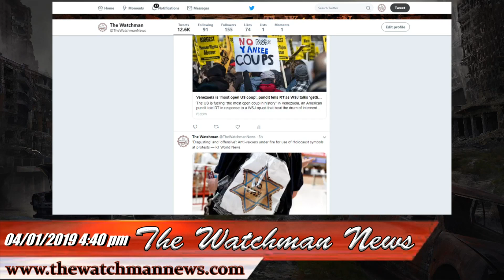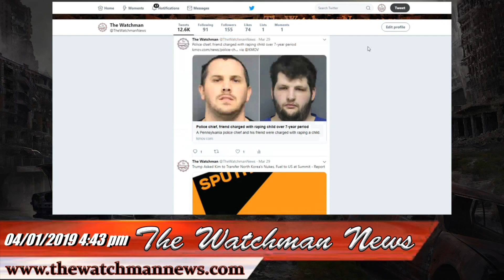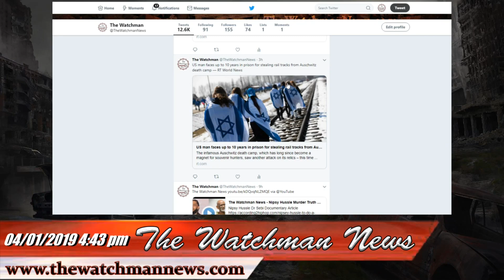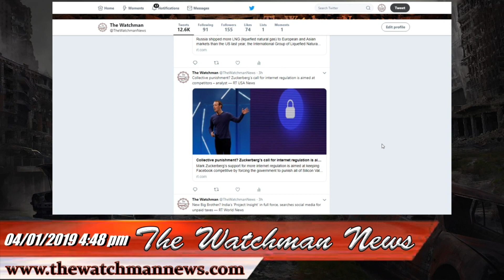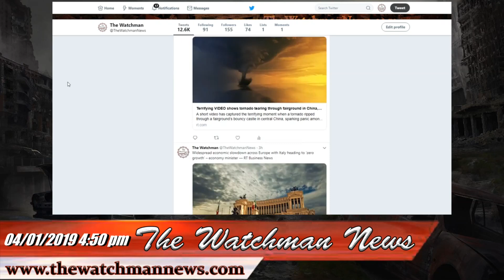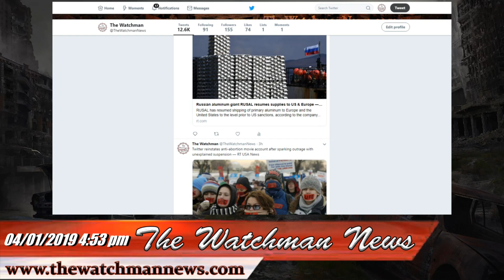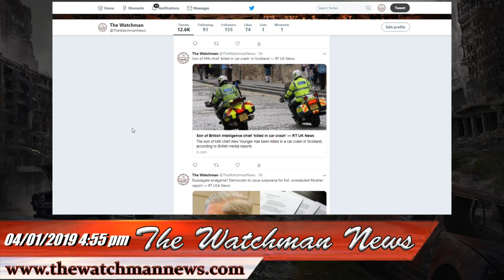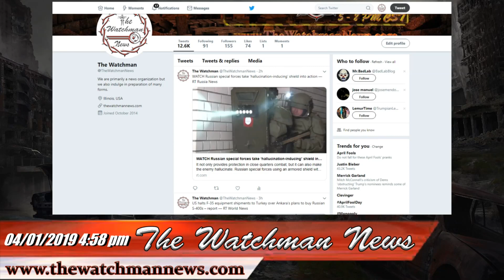04/01/2019 The Watchman News Monologue - The Big Change In News Media Since Edward Snowden